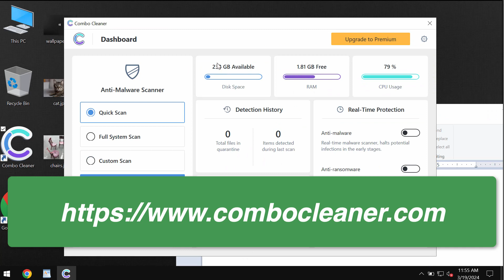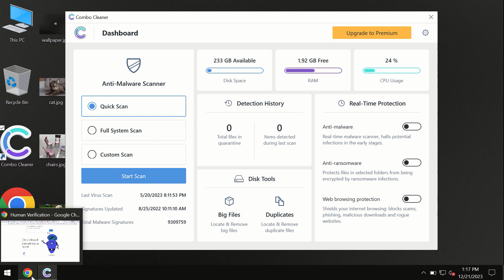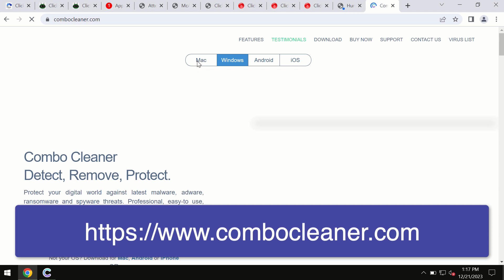fake Windows Support alert removal.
It is mentioned in fake Windows Defender Security Center alerts. Don't interact with such pop-ups. Remove them with Combo Cleaner Antivirus via the official or, optionally, follow the manual tips given in the video to get your computer fixed.